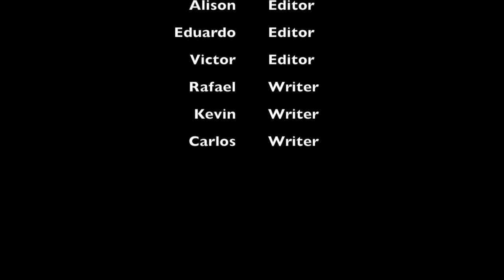Zebra Mussels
This video is about Zebra Mussels